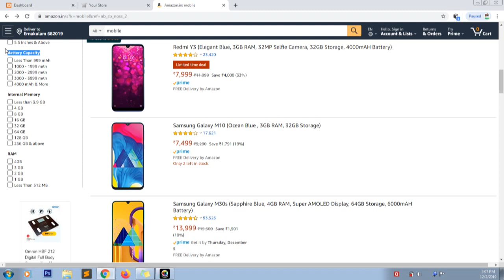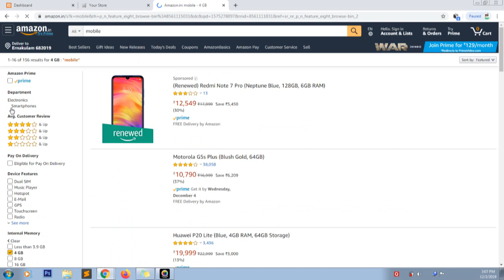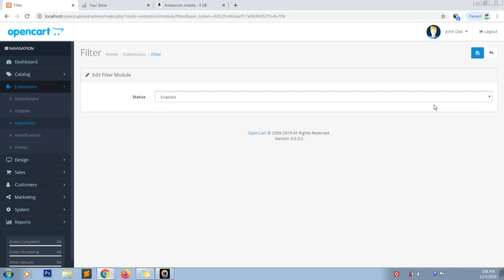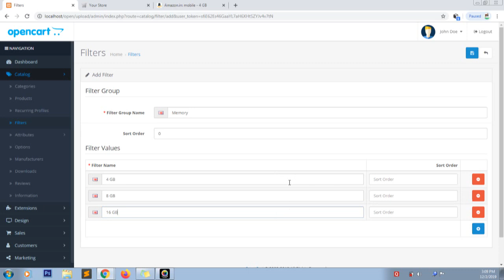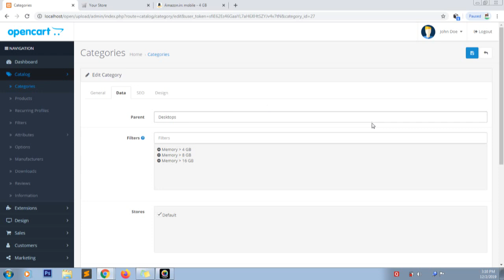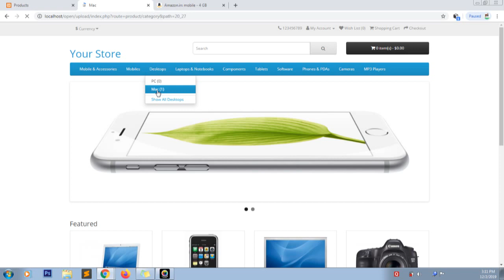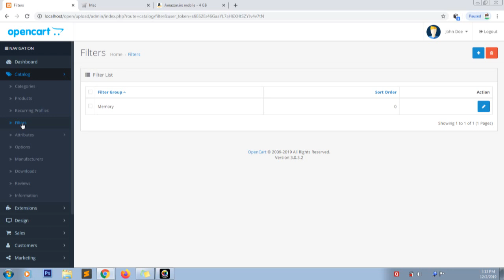Add filters in Opencart 3.x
Products filters allow website visitors to search products based on appropriate options. For example, visitors can search products by color, size, type by selecting the appropriate option in the products filter. In most cases, such filter is being placed on the category page in order to simplify navigation through products available on the website.